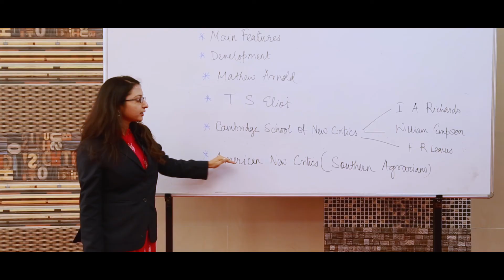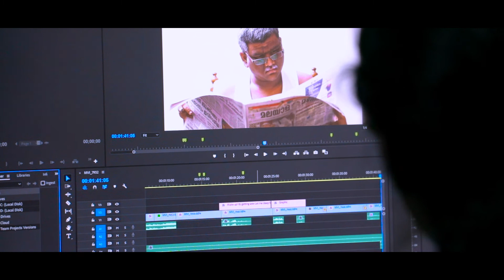Garden City University